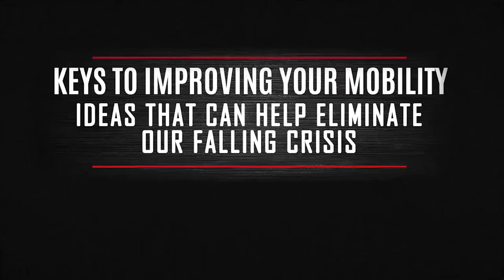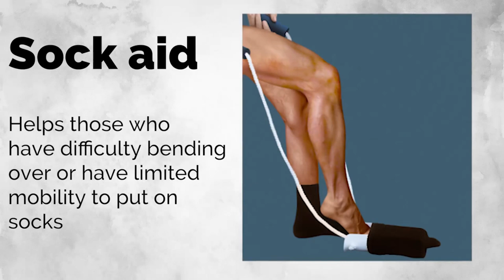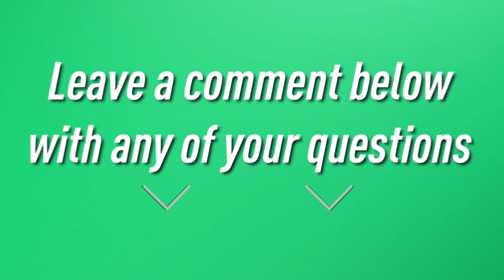How to Use a Sock Aid to Walk: A Mobility & Disability Aid For Those With Difficulty Walking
Maintaining mobility and independence is a fundamental aspect of leading a fulfilling life, yet for many individuals with difficulty walking due to mobility issues or disabilities, even simple tasks like putting on socks can become challenging. This is where a sock aid, a remarkable mobility and disability aid, comes into play. In this article, we will delve into the various facets of using a sock aid to enhance mobility, explore the broader realm of mobility assistance, and shed light on the significance of mobility aids in empowering those with limited mobility.

Using a Sock Aid: A Step-by-Step Guide

A sock aid is a cleverly designed device that assists individuals with limited mobility in putting on socks with minimal effort. Its user-friendly construction consists of a semi-flexible plastic or fabric trough attached to two cords or handles. Here's a step-by-step guide on how to use a sock aid effectively:

Preparation: Sit down in a comfortable and stable chair. Make sure you have the sock aid, a pair of socks, and a chair nearby.

Positioning the Sock Aid: Hold the sock aid by its handles or cords, ensuring that the trough is facing you. The cords should be hanging down.

Inserting the Sock: Slide the opening of the sock over the trough of the sock aid, ensuring the heel of the sock lines up with the back of the trough.

Securing the Sock: Hold the handles or cords and gently pull them upwards, drawing the sock onto the trough and into position. Make sure the sock is positioned straight and wrinkle-free.

Sliding the Foot In: Now comes the crucial step. Lower the sock aid with the sock into a position where your foot can easily slide into the sock. Your toes should be pointing downward.

Inserting the Foot: Carefully slide your foot into the sock, making sure the heel aligns with the sock's heel. Keep pulling on the cords or handles until the sock is fully on your foot.

Removing the Sock Aid: With your foot comfortably inside the sock, release the cords or handles and gently slide the sock aid out from the top of the sock. Make any necessary adjustments to ensure the sock is properly positioned on your foot.

Adjustments and Comfort: Once the sock is on, adjust it as needed for comfort. Smooth out any wrinkles and ensure the sock is sitting correctly on your foot.

By following these steps, individuals with mobility challenges can easily put on socks independently and regain a sense of accomplishment in their daily routine.

Empowering Mobility Assistance

The sock aid serves as a microcosm of the broader world of mobility assistance. Mobility assistance encompasses a wide range of devices, tools, and techniques designed to enhance the independence and quality of life for individuals with mobility impairments. From canes and walkers to motorized scooters and advanced exoskeletons, mobility aids cater to diverse needs and levels of mobility challenges.

The Significance of Mobility Aids

Mobility aids are not merely tools; they are bridges to independence and empowerment. These aids enable individuals to maintain active lifestyles, engage in social interactions, pursue hobbies, and carry out daily tasks that might otherwise be daunting. The psychological impact of being able to move more freely cannot be understated. The sense of self-reliance that mobility aids provide can boost self-esteem and contribute to a more positive outlook on life.

Furthermore, mobility aids often play a crucial role in rehabilitation and recovery after injuries or surgeries. They allow individuals to gradually regain their strength and mobility, making the transition back to normal life smoother and more achievable.

In conclusion, a sock aid might seem like a simple device, but its impact on the lives of individuals with difficulty walking is profound. By enabling the seemingly mundane task of putting on socks, a sock aid restores a degree of autonomy that can positively influence overall well-being. This example underscores the importance of mobility assistance as a whole. From sock aids to complex mobility devices, these tools not only provide practical assistance but also symbolize the spirit of resilience and determination in overcoming mobility challenges. So, if you or someone you know is facing mobility difficulties, remember that there is a world of mobility aids out there, each designed to empower and enrich lives, one step at a time.